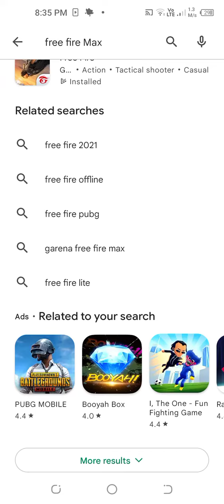January 17, 2023